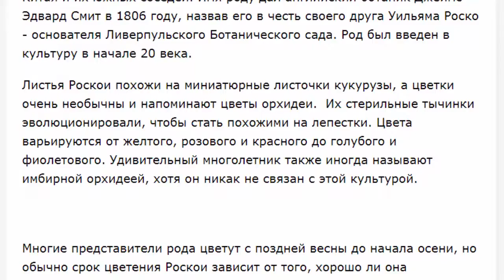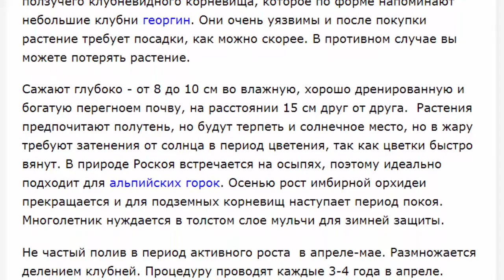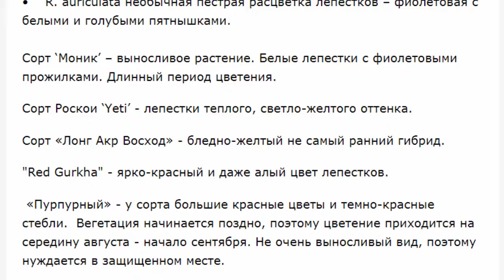Роскоя – имбирная орхидея